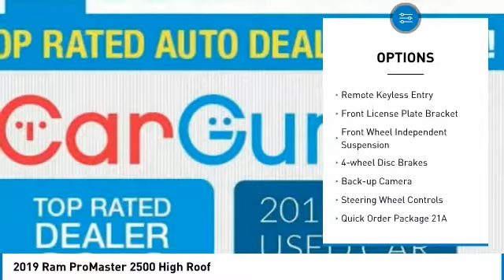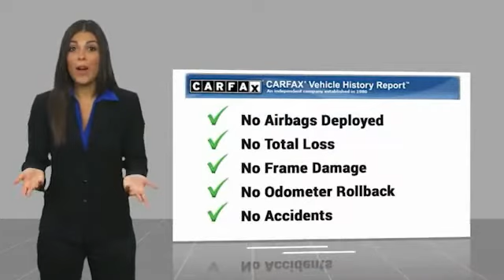2019 Ram ProMaster 2500 72519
2019 Ram ProMaster 2500 High Roof

AutoBasics
11824 Phillips Hwy